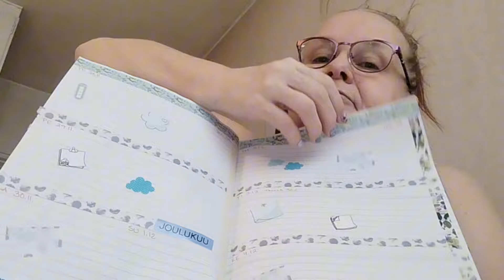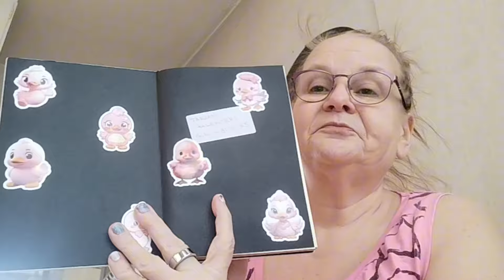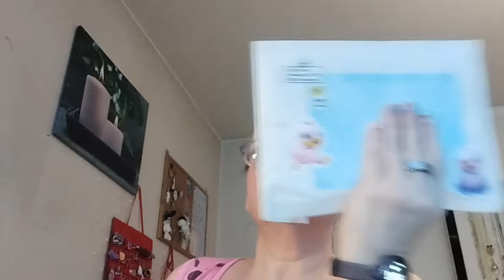KÄVELYLLÄ 🚶- VAIKEITA JA HELPOMPIA HETKIÄ - ITKUA JA ARKEA 🥺😕 - 3.3.24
Perjantain pieni kävely 🚶
Lauantain puuhia.

Muistutuksena, tällä kanavalla ei sallita negatiivisuutta, poistan viestin ja tarvittaessa estän, ketään ei arvostella, ketään ei kiusata.
Me keskitytään hyvään oloon ja iloiseen mieleen 😊💜

LIVET pidetään joka torstai klo 19, aina eri teemalla, kaikki saavat sanoa mielipiteensä, eikä ole väärää tai oikeaa kantaa, riitely on kielletty.

Jää ihmeessä tilaajaksi, meitä on täällä ihana porukka ja hyvä henki =)

Olen Tarja, yhdeksän lapsenlapsen mummu ja tällä kanavalla kuvaan arkeani realistisesti ja rehellisesti, kerron iloista ja suruista.
Haluan kannustaa kaikkia ajattelemaan positiivisemmin ja elämään parasta mahdollista, omaa elämää.

Kiitos, jos käytät alla olevia linkkejäni!:

Lataa Wolt puhelimeesi ja käytä mun kaverikoodia: OBB7B
Saat 4e Wolt-krediitteinä jokaista ensimmäistä kolmea kuljetustilausta kohden.